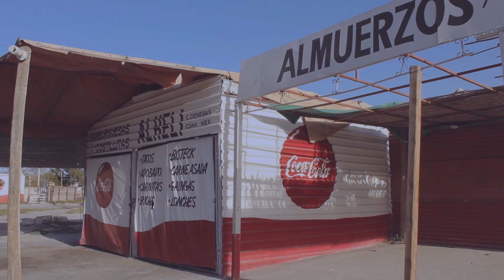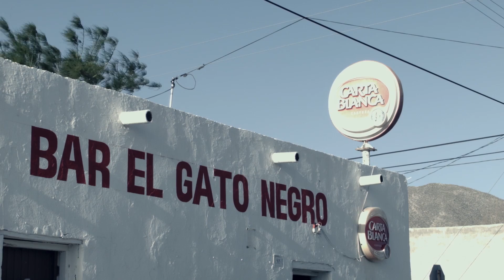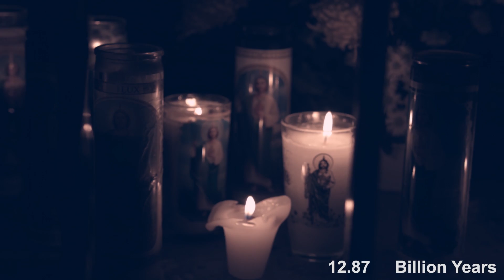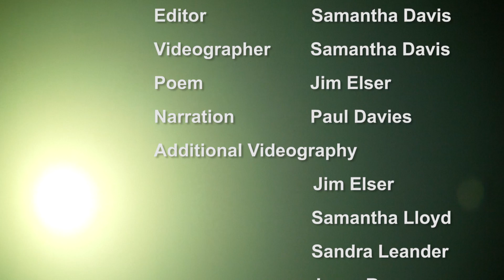The Long Alchemy of Becoming (no captions)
The Long Alchemy of Becoming (Aqua es vida)
A short film by James Elser and Samantha Davis.
This short film brings together original poetry, music, and cinematography to tell the story of the universe as seen at the intersection of the past and the future. The story unfolds at a cluster of unique and diverse aquatic ecosystems in Cuatro Ciénegas, Mexico.
 Narrated by noted ASU cosmologist Dr. Paul Davies, the film's scientifically rigorous yet poetic sweep encompasses the Big Bang, the origins of chemical elements, the origin of life, the Cambrian explosion, the rise of humans, the ongoing mega-extinction at the dawn of the Anthropocene, and the deep future of the universe.